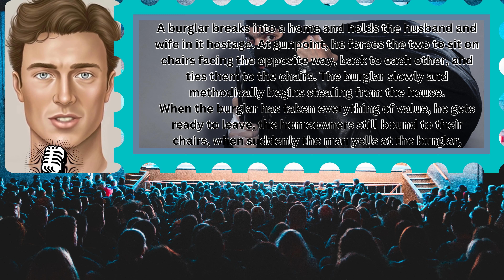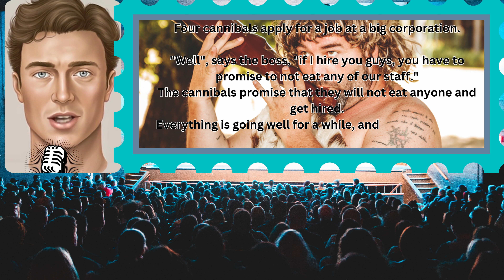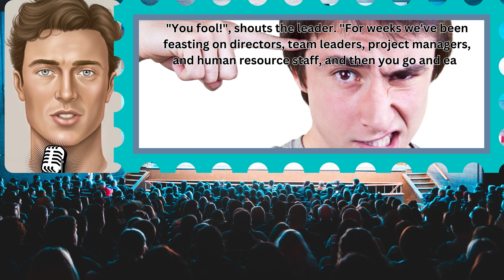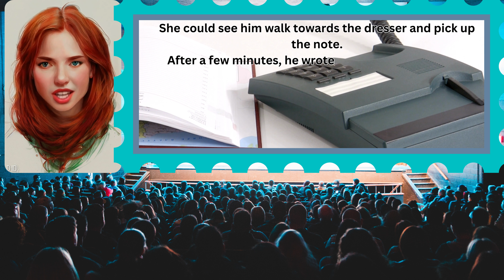Joke Of The Day | Hostage Humor: A Burglar, a Couple, and a Time Crunch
In this hilarious joke, a burglar breaks into a home and holds a husband and wife hostage. As the burglar goes about his theft, the husband desperately pleads for the release of his wife. The comedic twist? His plea is driven by the imminent return of his wife in just 15 minutes! Find out how this hostage situation takes an unexpected turn in this side-splitting tale.